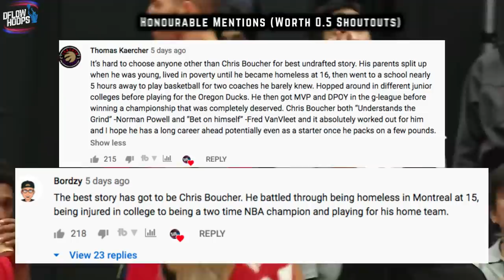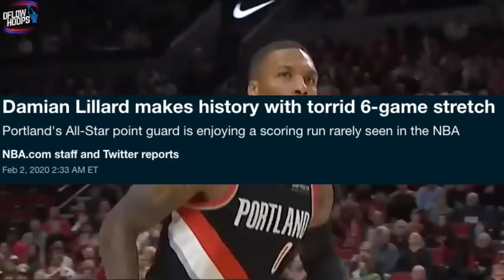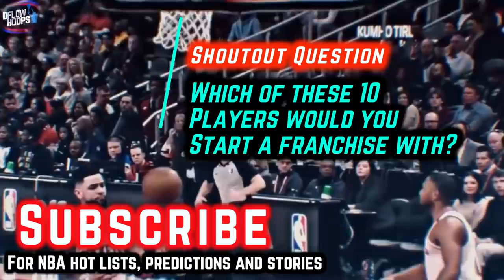Top 10 NBA Players Surprising Everyone This Season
In a season packed with breakout talents, this video ranks the top 10 NBA players based off how shockingly impressive they’ve been combined with their eliteness in 2019-20. You’ll find out the reason why they’ve been so surprising and ultimately the most elite surprise talent this year.

Ranking The 10 Best Undrafted Players In The NBA Today